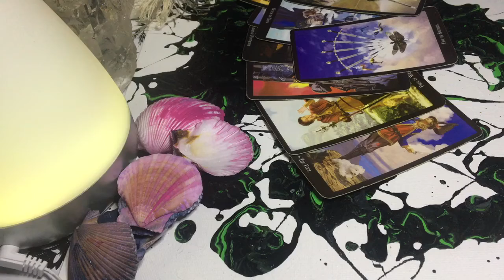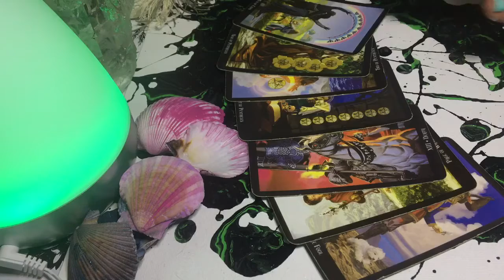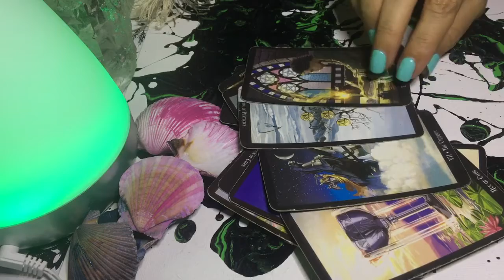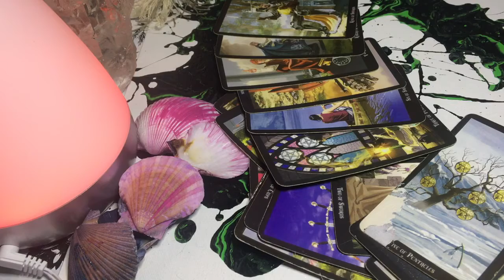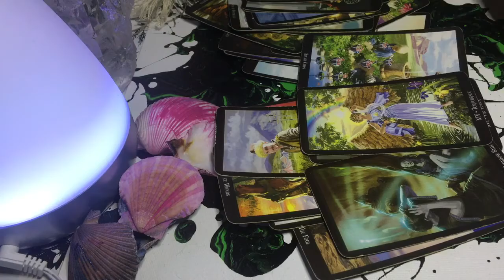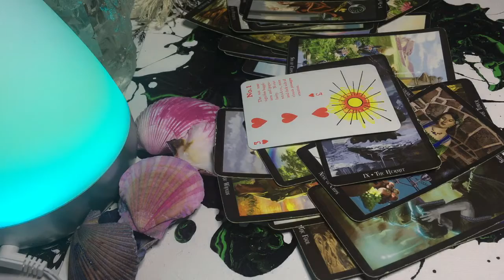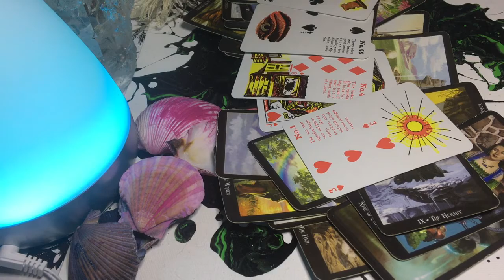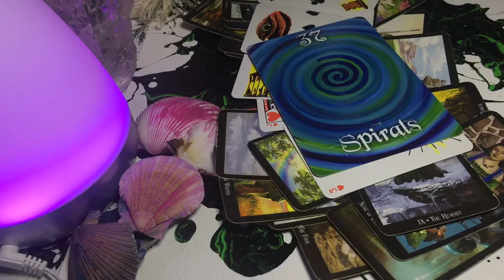Collective Love Reading ❤️ - Your person is regretting past choices.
All Signs- Collective Love Reading ❤️😊